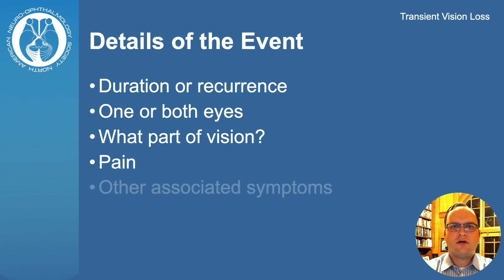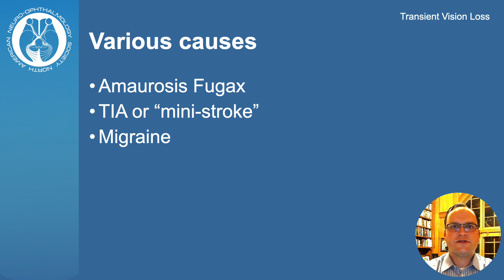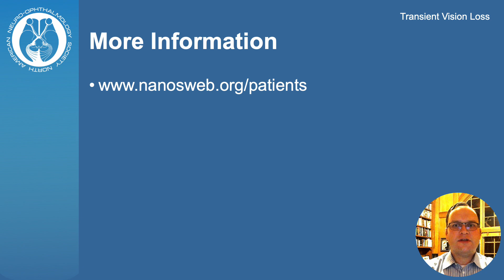Transient Vision Loss V2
Please explore the following website to access an informative infographic about Transient Vision Loss

Please consider supporting the North American Neuro-Ophthalmology Society (NANOS) so that we can continue creating valuable content for patients with neuro-ophthalmic conditions. NANOS is a 501 (c) (3) non-for-profit organization recognized by the IRS, so your gift is tax deductible.

🐦 X: @NANOSTweets